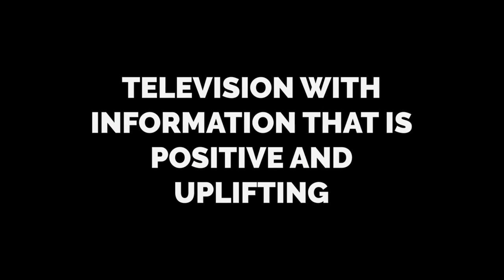UR Business TV with Cathy Jirschele Mozer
Join UR Business TV Host Laura Hartman as she interviews Cathy Jirschele Mozer, owner of Beauty and Wellness with Catherine.  Find out fascinating tips on how to fight anti-aging and learn about the latest and greatest skin care ingredients. Find out more about Catherine on Facebook For more information about UR Business TV, go or email us at if you would like to appear on our show and tell the world about your business, organization or talent.

Item ID:7P9L36Y
Author Username:MusicDog
Licensee: Laura hartman
Registered Project Name:1st-Rated Production
License Date: November 10th, 2020